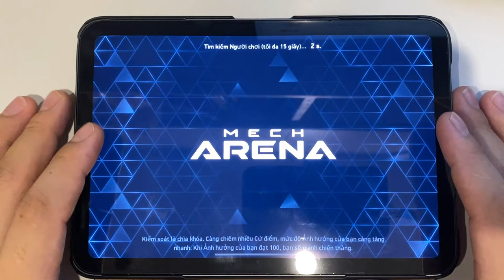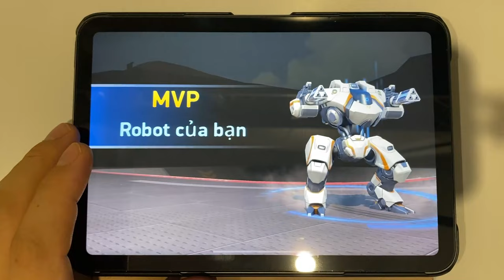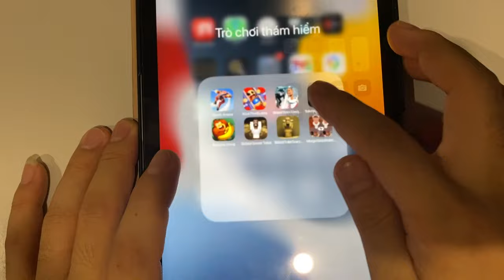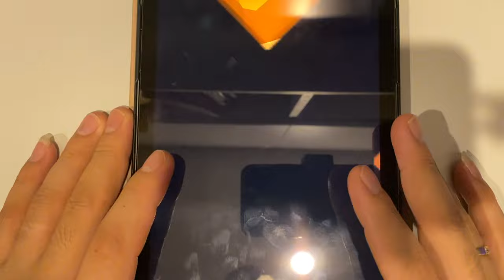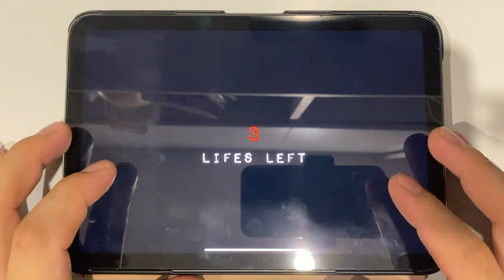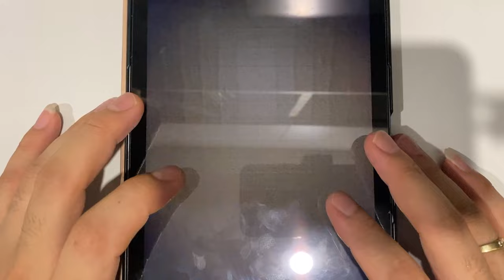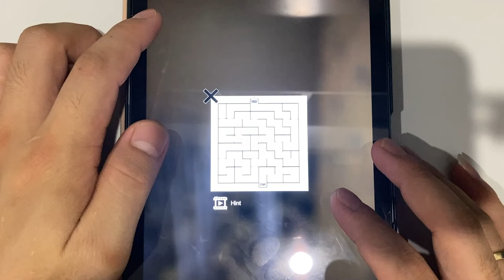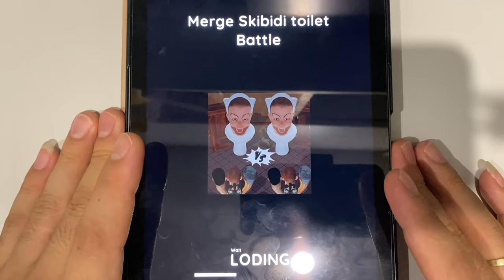Mech Arena | Kick The Buddy | Skibidi Toilet Merge Battle | Toilet Monster Escape Skibidi...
Mech Arena | Kick The Buddy | Skibidi Toilet Merge Battle | Toilet Monster Escape Skibidi | Banana Kong | Skibidi Sewer Toilet | Skibidi Toilet Scary | Merge Skibidi Toilet Monster